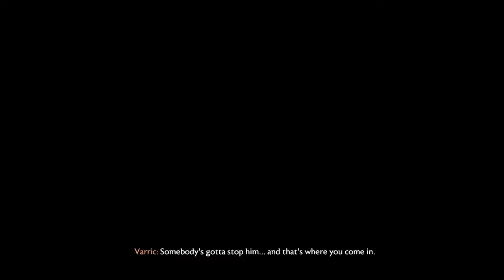Early hands on Veilguard Impressions!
Early impressions of Dragon Age the Veilguard after getting some hands on time with the PC version at an event held in San Francisco, CA September 5th.

Video footage collated from captured video at the hand on event. Note that is a very talky video, but more content has been released with little narration.